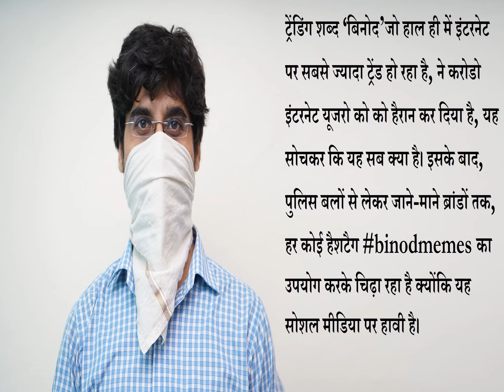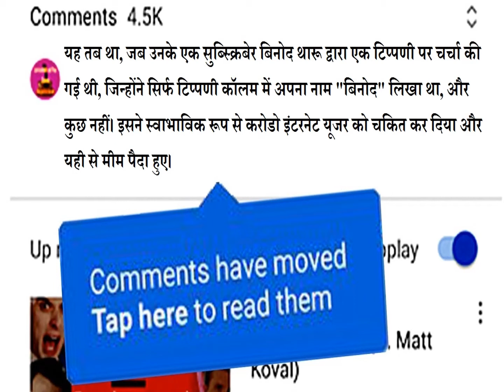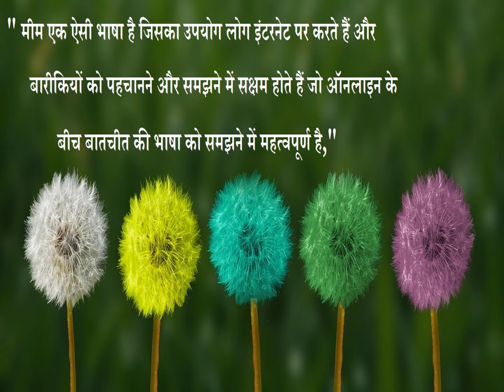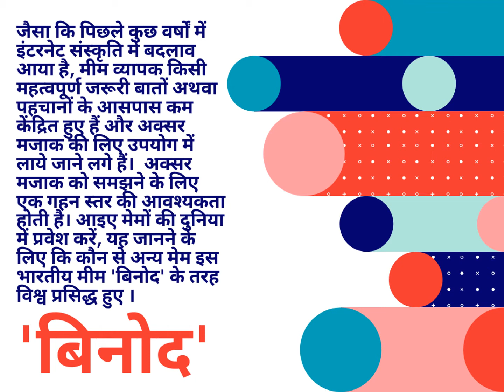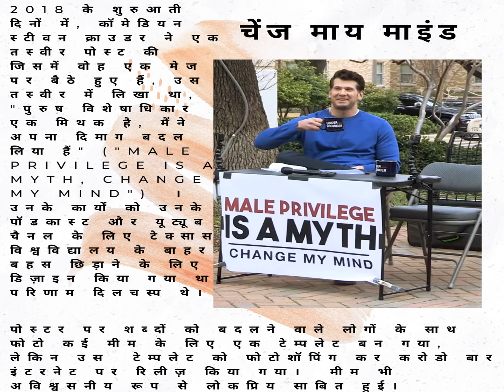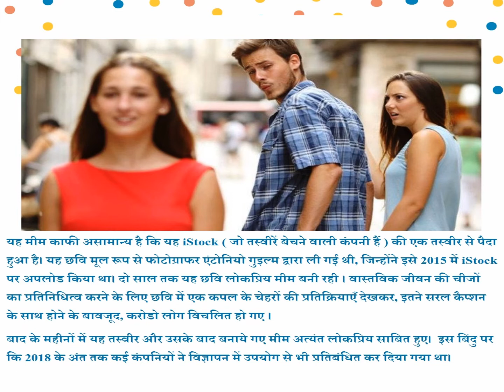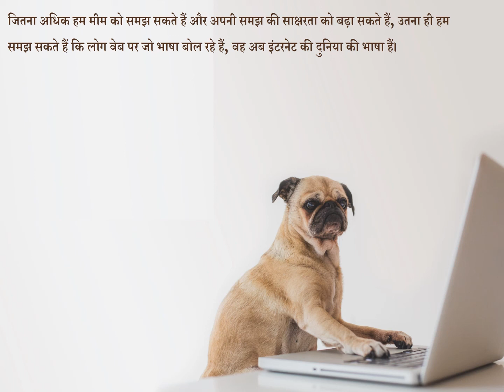बिनोद कौन हैं और बिनोदमीम कैसे वायरल हुए, आइये आपको ले चलते हैं मशहूर मीम की दुनिया में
ट्रेंडिंग शब्द ‘बिनोद’जो हाल ही में इंटरनेट पर सबसे ज्यादा ट्रेंड हो रहा है, ने करोडो इंटरनेट यूजरो को को हैरान कर दिया है, यह सोचकर कि यह सब क्या है। इसके बाद, पुलिस बलों से लेकर जाने-माने ब्रांडों तक, हर कोई हैशटैग binodmemes का उपयोग करके चिढ़ा रहा है क्योंकि यह सोशल मीडिया पर हावी है।

इस शब्द की चर्चा एक यूट्यूब चैनल 'स्लेय पॉइंट’ से हुई, जहां रचनाकारों अभ्युदय और गौतमी ने 15 जुलाई को एक वीडियो पोस्ट किया जिसमें विभिन्न वीडियो के तहत की गई भद्दी टिप्पणियों के बारे में बात की गई, जिनका कोई वास्तविक अर्थ नहीं होता है। "व्हॉट इंडियन कमेंट्स सेक्शन इज गारबेज (BINOD)" शीर्षक से दिखाई गयी इस वीडियो में, उन्होंने अपने दर्शकों को YouTube उपयोगकर्ताओं द्वारा छोड़ी गई विचित्र टिप्पणियों की एक विस्तृत श्रृंखला दिखाई थी ।

यह तब था, जब उनके एक सुब्स्क्रिबेर बिनोद थारू द्वारा एक टिप्पणी पर चर्चा की गई थी, जिन्होंने सिर्फ टिप्पणी कॉलम में अपना नाम "बिनोद" लिखा था, और कुछ नहीं। इसने स्वाभाविक रूप से करोडो इंटरनेट यूजर को चकित कर दिया और यही से मीम पैदा हुए।

ओरिजिनल वीडियो के बाद, इस नाम से ट्विटर पर जो मीम भेजने की शुरुआत हुए ऐसा लगा इक मीम उत्सव मनाया जा रहा हैं। जहां लोग अपने बिनोदमेम्स के अनूठे संस्करणों के साथ आए, जो उस समय वायरल हो गए थे जब वे पोस्ट किए गए थे। हालाँकि, नाम के साथ संबंध समाप्त नहीं हुए। हर सवाल और हर स्थिति के लिए, उत्तर केवल एक ही रहा: बिनोद। इसके अलावा, पुलिस बलों से लेकर टिंडर, पेटीएम, स्विगी, अमेजन प्राइम वीडियो, नेटफ्लिक्स और एयरटेल जैसे ब्रांड नामों तक ट्रेंड में शामिल हो गए।

ऑक्सफोर्ड इंग्लिश डिक्शनरी " मीम " को "एक फोटो, वीडियो, छोटी बातचीत का स्वरुप, जो आमतौर पर हंसी मजाक के लहजे से उपयोग में लिया जाता हो के रूप में परिभाषित करता हैं, जिसे इंटरनेट उपयोगकर्ताओं द्वारा तेजी से और अक्सर उपयोग में लिया जाता हैं मामूली बदलाव के साथ। और यदि आपने Reddit या Buzzfeed पर कभी कोई समय बिताया है, तो आप यह जानते ही हैं कि यह इंटरनेट के लिए बनाया गया था। खैर, वे कहते हैं कि हँसी सबसे अच्छी दवा है, इसलिए हम कुछ बेहतरीन, बेवकूफी भरे और सबसे प्रसिद्ध मीम इस दुनिया के जो अन्यास ही हमारे चेहरे पर मुस्कान ले लाते हैं।के सफर में आपको ले चलते हैं।  सामान्य तौर पर, मीम सामाजिक विचार के एक संचरित सांस्कृतिक प्रतीक का गठन करते हैं।

यह तब और कष्टप्रद हो सकता है जब आपके आस-पास के लोगों का एक समूह ऐसी भाषा बोल रहा हो जिसे आप समझ नहीं पा रहें हो।  वे क्या कह रहे हैं? वे क्यों हंस रहे हैं? क्या वे मेरे खिलाफ साजिश कर रहे हैं? यह इंटरनेट संस्कृति के साथ अभी बहुत से लोगों के साथ होता हैं, जो मीम के बारें में नहीं जानते हैं।

मीम ऑनलाइन एक प्रमुख और प्रभावशाली भाषा का गठन करते हैं, लेकिन हम में से ज्यादातर मीम अनपढ़ हैं। यकीन है, एक मीम पर सरल बोल्ड पाठ अंग्रेजी में हो सकता है, लेकिन संदर्भ और मेटा कॉलबैक पूरी तरह से विदेशी हैं। हमारे चारों ओर वार्तालाप हो रहे हैं, लेकिन हमें पता नहीं है कि क्या कहा जा रहा है।

" मीम एक ऐसी भाषा है जिसका उपयोग लोग इंटरनेट पर करते हैं और बारीकियों को पहचानने और समझने में सक्षम होते हैं जो ऑनलाइन के बीच बातचीत की भाषा को समझने में महत्वपूर्ण है,"

जैसा कि पिछले कुछ वर्षों में इंटरनेट संस्कृति में बदलाव आया है, मीम व्यापक किसी महत्वपूर्ण जरूरी बातों अथवा पहचानों के आसपास कम केंद्रित हुए हैं और अक्सर मजाक की लिए उपयोग में लाये जाने लगे हैं।  अक्सर मजाक को समझने के लिए एक गहन स्तर की आवश्यकता होती है। आइए मेमों की दुनिया में प्रवेश करें, यह जानने के लिए कि कौन से अन्य मेम इस भारतीय मीम 'बिनोद' के तरह विश्व प्रसिद्ध हुए ।

क्रोधित बिल्ली

क्रोधित बिल्ली एक विशेष रूप से चिड़चिड़ी दिखने वाली बिल्ली है जिसका असली नाम "तारदार सॉस" है। 2012 में क्रोधित बिल्ली की मूल तस्वीरें ऑनलाइन पोस्ट की गईं थीं। क्रोधित बिल्ली की विभिन्न फोटोशॉप्ड तस्वीरें ऑनलाइन दिखाई देने लगी, जो विषय के बारे में जो कुछ भी हुआ, उसके लिए अपनी अरुचि व्यक्त करते हुए कैप्शन के साथ दिखाया जाने लगा।  क्रोधित बिल्ली की मीम इतनी लोकप्रिय साबित हुई कि इसने खिलौने, किताबें, टी-शर्ट और यहां तक कि कॉफी पीने सहित सभी प्रकार के वस्तुओ में अपनी जगह बना ली।

सक्सेस किड

सक्सेस किड (जिसे "आई हेट सैंडकास्टल्स" भी कहा जाता है) 2008 के आसपास लोकप्रिय हो गया जब समुद्र तट पर एक बच्चे की तस्वीर सोशल मीडिया पर बहुत वायरल हुई।  इस तस्वीर में वोह बच्चा बहुत गुस्से में लग रहा हैं, ।  बाद में, फोटो को फोटोशॉप किया गया और हजारों अलग-अलग मीम में बदल दिया गया।  इस बच्चे का असली नाम सैमी ग्रिनर है और अब कुछ साल का हो चुका है, लेकिन अभी भी लगता है कि वह बच्चा ही हैं जिसकी आज भी हम मीम की तस्वीर देखकर हम अपने आप को खुश कर लेते हैं । उनकी प्रसिद्धि ने 2016 के मध्य में जब अपने पिता की किडनी ट्रांसप्लांट के खर्च के लिए उनके द्वारा मांगी गयी मदद की राशि वह १०० गुना जुटाने में कामयाबी हासिल की ।  कह सकते हैं वह सही मायने में सक्सेस किड हैं।

सोनम गुप्ता बेवफा है।

विमुद्रीकृत बैंकनोटों के प्रतिबंध के बीच बैंकों और एटीएम के बाहर लंबे समय तक इंतजार करने के बाद, ट्विटर हास्य को खोजने और सभी सोशल मीडिया चैनलों पर 'सोनम गुप्ता बेवफा है' को टॉप-ट्रेंडिंग बनाने में कामयाब रहा।

जितना अधिक हम मीम को समझ सकते हैं और अपनी समझ की साक्षरता को बढ़ा सकते हैं, उतना ही हम समझ सकते हैं कि लोग वेब पर जो भाषा बोल रहे हैं, वह अब इंटरनेट की दुनिया की भाषा हैं।